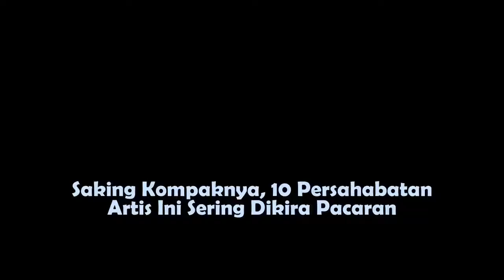Saking Kompaknya, 10 Persahabatan Artis Ini Sering Dikira Pacaran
sumber berita :

Sumber Berita : Hubungan cewek dan cowok tidak selalu berakhir dengan menjadi pasangan kekasih kok. Terkadang ada yang terjalin murni karena persahabatan. Buat cewek,.

kumpulan video berita hot artis, gosip artis indonesia, gosip artis terkini, music, awards, lifestyle, even, dan film artis top indonesia.

kumpulan video kabar artis, event, award dan juga lifestyle baik dalam negeri maupun luar negeri. juga video lucu dan keseharian masyarakat indonesia maupun mancanegara.